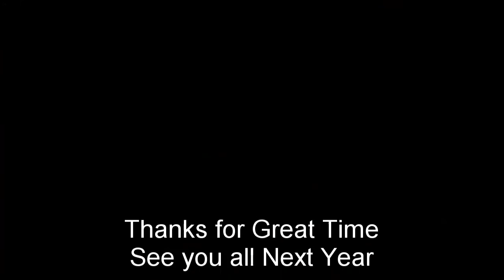The Chap Olympiad 2016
Chap Oympiad, Bedford Square, London